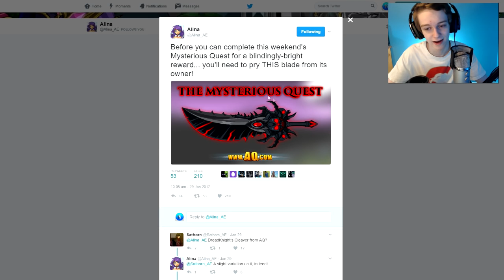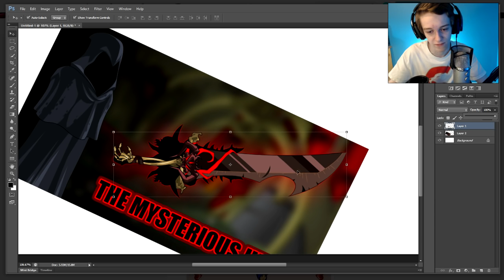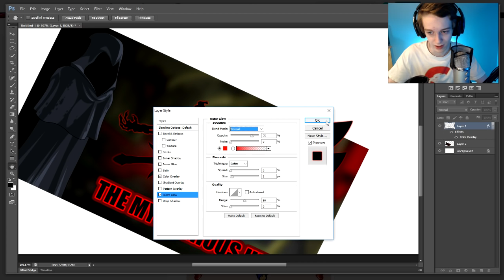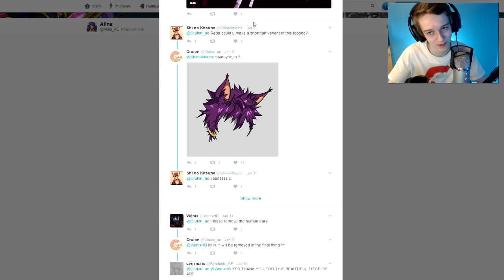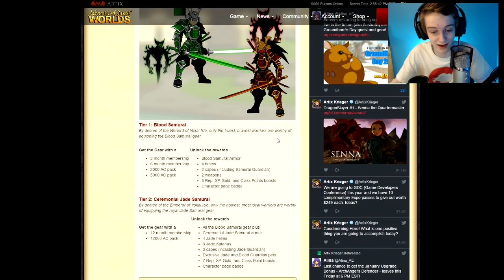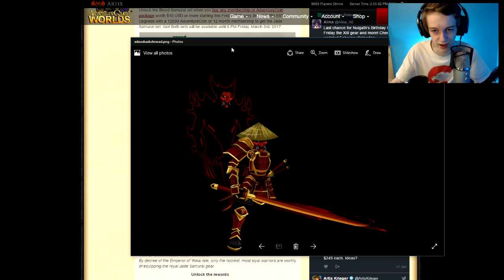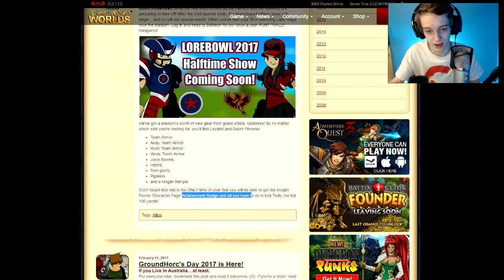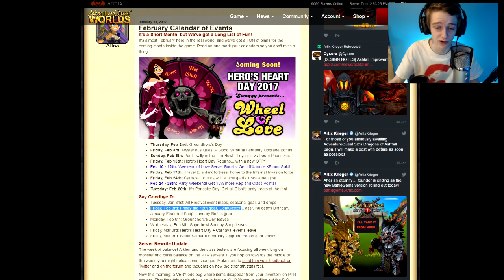INSANE NEW BLADES ~ HEROES HEART DAY SET!!! and MORE!!! AQW AdventureQuest Worlds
Looking at INSANE NEW BLADES ~ HEROS HEART DAY SET!!! and MORE!!! in AQW AdventureQuest Worlds